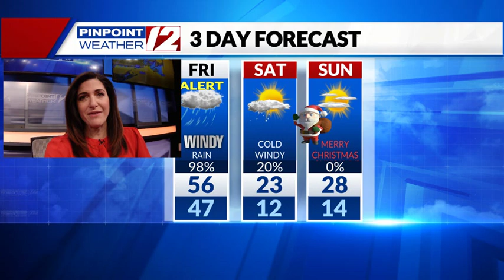Weather Now: Friday, December 23, 2022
12 News Meteorologist Michelle Muscatello has the morning forecast for Friday, December 23, 2022